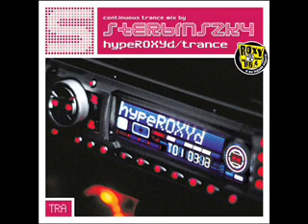11-Robbie Rivera pres.Soul Bandit - Tough Enough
Robbie Rivera pres.Soul Bandit - Tough Enough